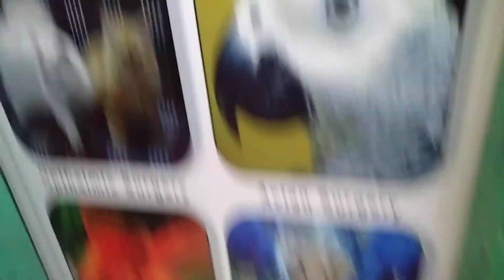Vet in Dhaka City Pet Doctor in Bangladesh @ Dr. Sagir's Pet Clinic 01912251312